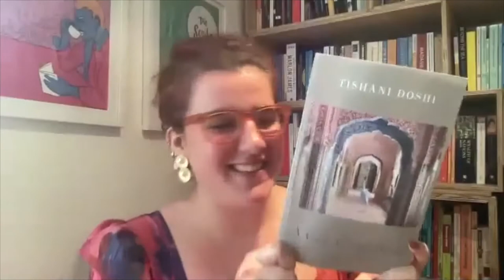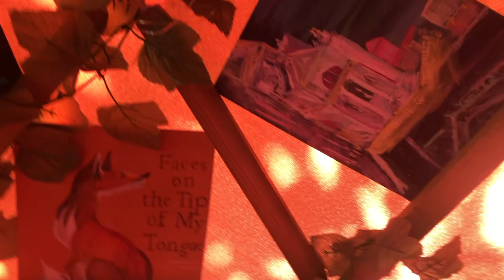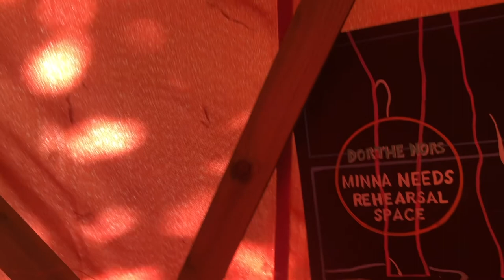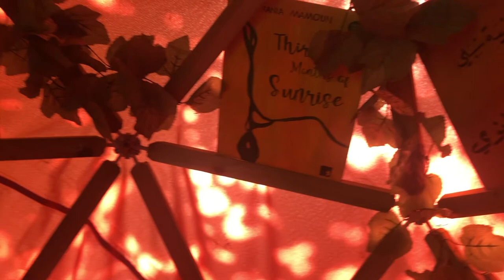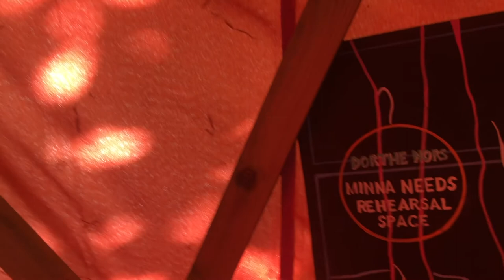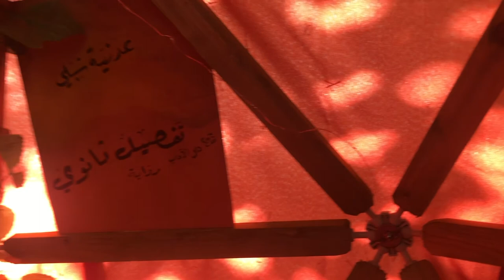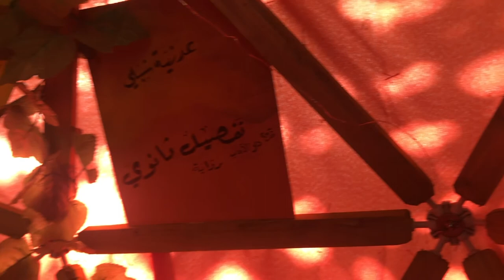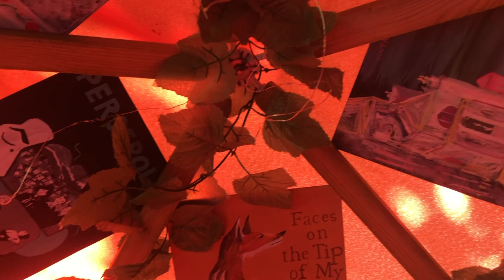Empathetic Poetry for the Modern Age: Tishani Doshi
Dancer, Poet, Writer and Journalist, Tishani Doshi is empathetic in whatever medium she is working in. We focus on her two latest poetry collections from Bloodaxe. A God At the Door (2021) and Girls Are Coming Out of the Woods (2018).

Gŵyl Haf is a festival of translated literature and arts. The world’s top translators - currently into and out of English - come together to celebrate the art of translation and diversify your reading.